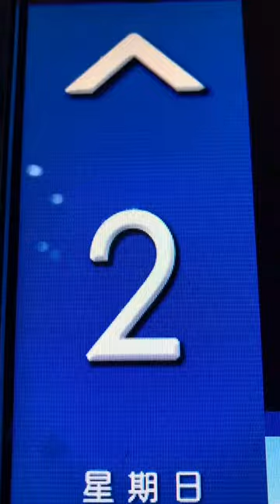try not to laugh challenge (3)